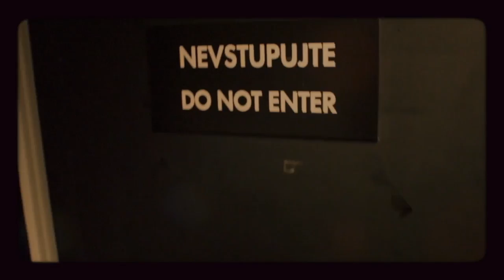Úvod - Show Jana Krause 14. 6. 2017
Hosté: Herečka, moderátorka a zpěvačka Iva Pazderková, český varhaník a skladatel Ondřej Pivec a vědkyně Alžběta Krausová, zabývající se právem umělých bytostí.